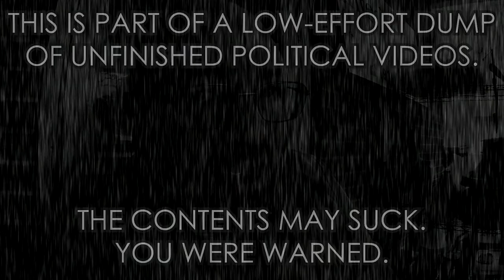Why BreadTube Can Never Defeat Me - Jody Bruchon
An unscripted late-night rant after reading the stupidest comments ever written on a YouTube video. The phrase "reverse scientific method" gets coined in this.